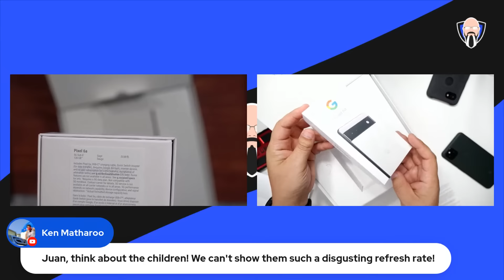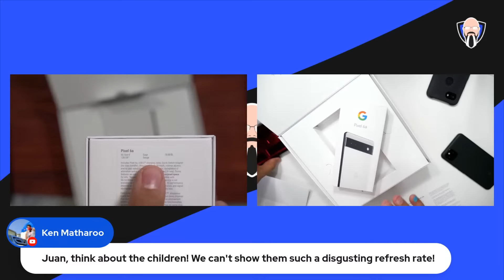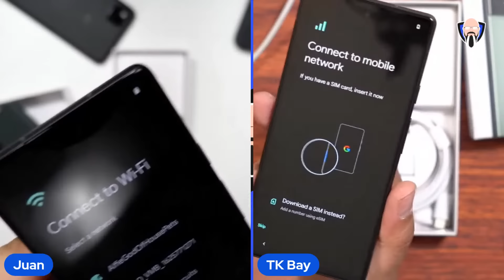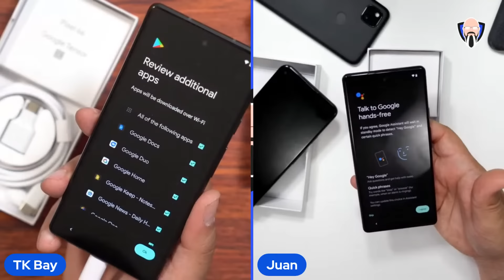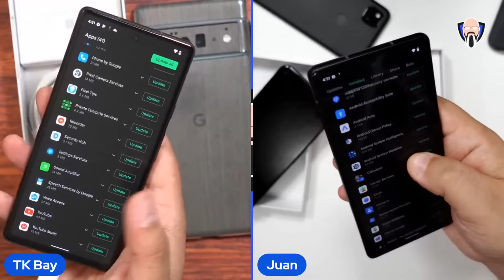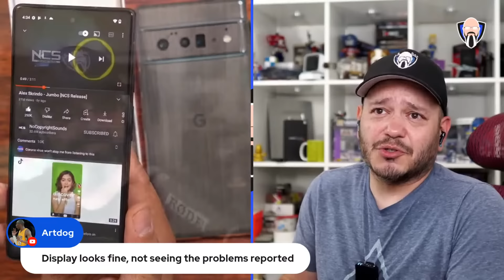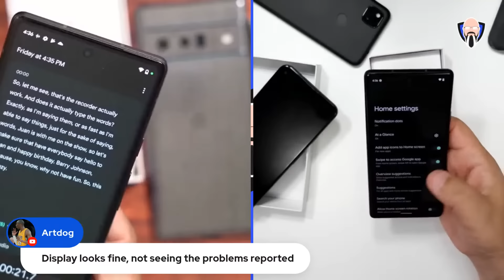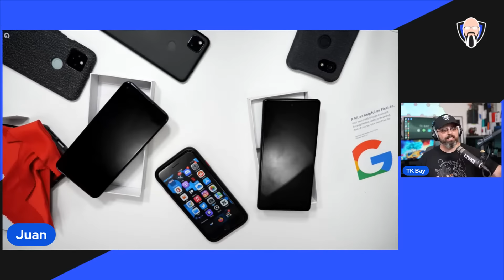Google Pixel 6a 5G - Unboxing and Initial Impressions (TK Bay & Juan Bagnell)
Let Us unboxing it and share our impressions of the pixel 6a 5G